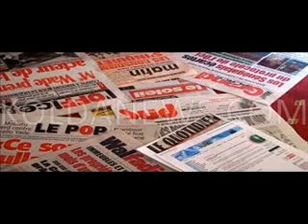REVUE DE PRESSE Pulaar de SEYDOU NOUROU NIASS DU 26 03 2018